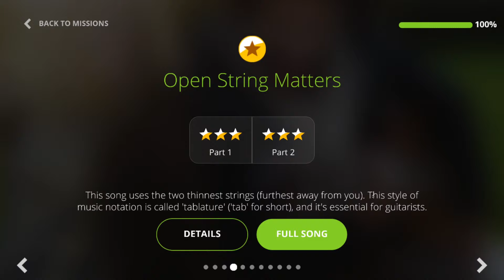gitaarles Paul Gisberts - gitaarklas Baarlo 2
Open string matters